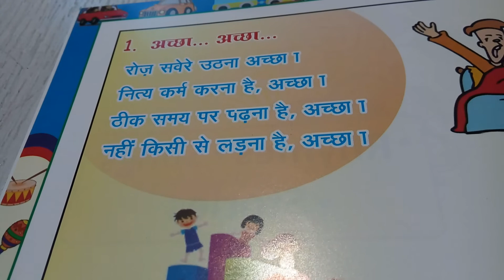STD – JR.KG. || SUB: RHYMES || HARIKRUSHN INTERNATIONAL SCHOOL